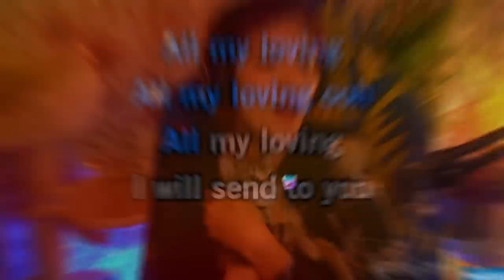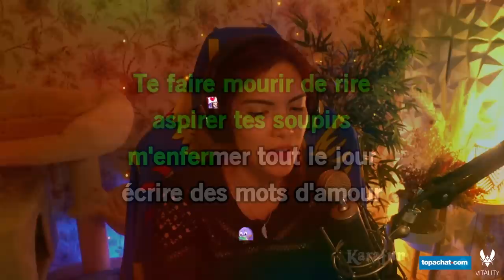CHOWH1 LE NOUNOURS - LITTLE BIG BEST OF #21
Coucouuuu !

Nouveau best of ! J'espère qu'il vous plaira ! N'hésitez pas à commenter pour me dire ce que vous en pensez ! :)

Des bisous et bon visionnage !
Retrouvez-moi sur mes réseaux ! / Find me on:
- Twitch ➤ (tous les soirs - every evening/night sauf les mercredi!)*

Merci à Logitech Top Achat et Team Vitality, mes partenaires !

Merci à @_Pic0o pour le montage !
Merci à @FannyWanKenobi pour la miniature !